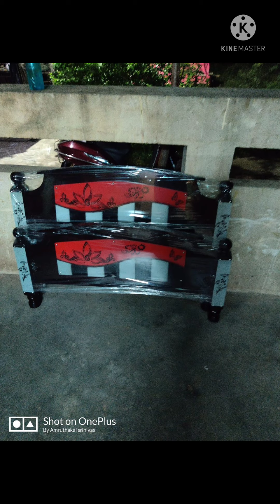wooden cots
🙏🙏🙏 NAMASTE 🙏🙏🙏
🪑🪑🪑 YOGYASREE FURNITURES🪑🪑🪑

SHOP ADDRESS:
Door no 43-6-8/1 near lakshmi ganesh temple, railway new colony arch vishakapatnam-530016, ANDHRA PRADESH, INDIA

IN OUR SHOP ALL TYPES FURNITURES ARE AVAILABLE